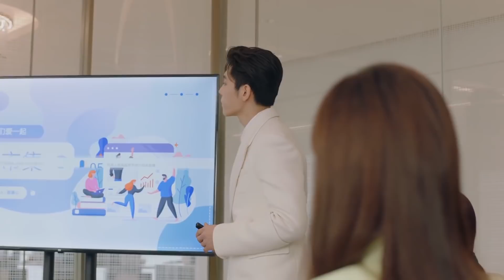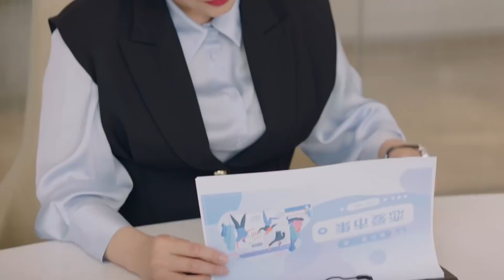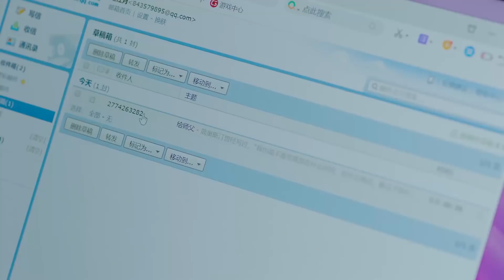正經起來的小狼狗實在太勾人了，女霸總徹底淪陷愛上了他【不會戀愛的我們 Why Women Love15-4】